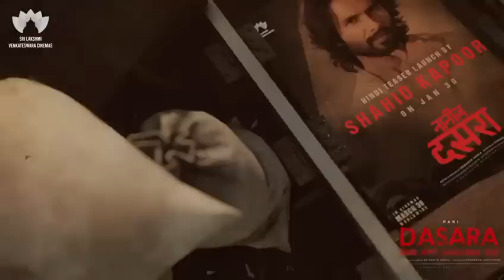DASARA Teaser Launch On Today (Jan 30) | Nani | Keerthy Suresh | Srikanth Odela | Sudhakar Cherukuri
Dasara Teaser Launch On JAN 30 by Shahid Kapoor, Dhanush, Dulquer Salman, Rakshith Shetty

MOVIE IN CINEMAS MARCH 30.

Credits
Starring Nani & Keerthy Suresh
Director :- Srikanth Odela
DOP :- Sathyan Sooryan  ISC
Banner  SLV Cinemas